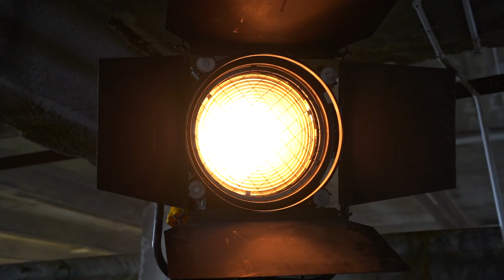Dod i nabod | Get to know: Erin Richards (SEREN GOTHAM)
Erin Richards yn trafod ceisio beichiogi yn ei thridegau hwyr a'i phodlediad newydd gyda'i ffrind gorau

'Gotham' star  opens up about the struggle of trying to conceive in her late thirties and her new podcast with best friend Tara.